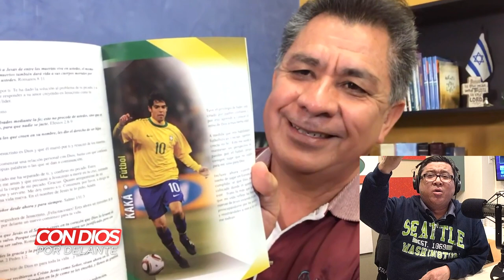Con Dios Por Delante | Pastor Perez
QuedateEnCasa: Sabemos que muchos no pudieron ir a la iglesia hoy, entonces estuvimos platicando con el Pastor Abraham Perez para ver que dice la Biblia sobre todo este pánico. Dios te bendiga y con Dios por delante, que nada te asuste y que nada te espante 🙏